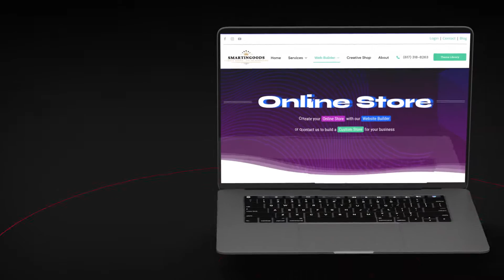Create a professional website for just $5 /month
My Services

**Custom Website Design & Advertisement services **